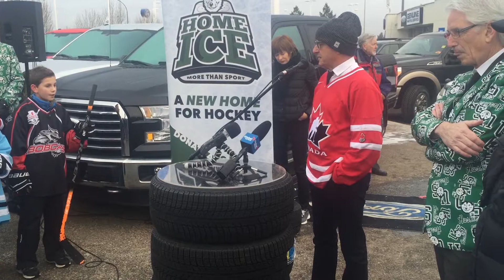Home Ice Campaign tops $19-million mark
Wyant Group donates $500,000 towards Merlis Belsher Place, which carries $41-million price tag